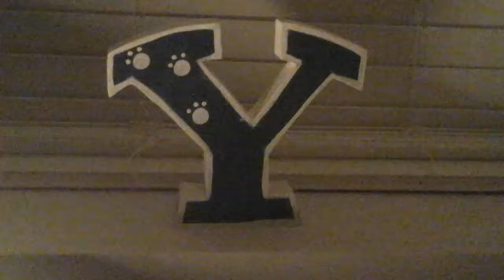BYU art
I hope you like this neat drawing